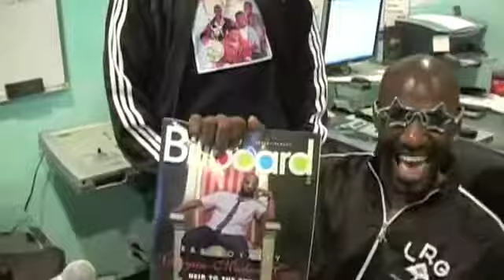Making of the band spoof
Alem as Brian Cox